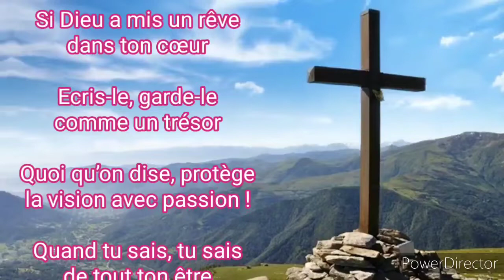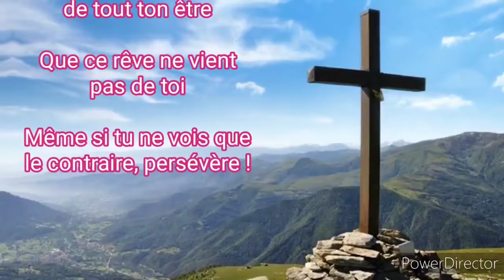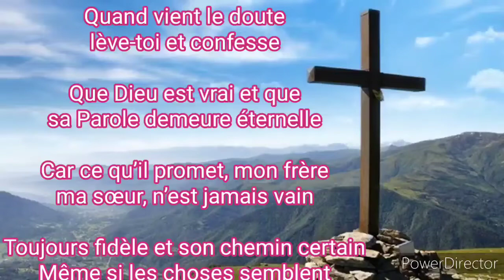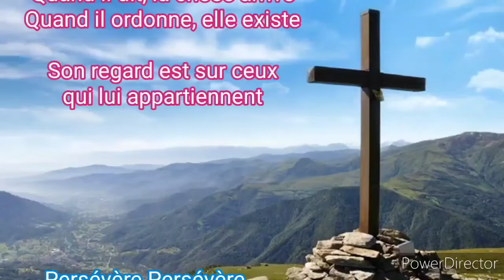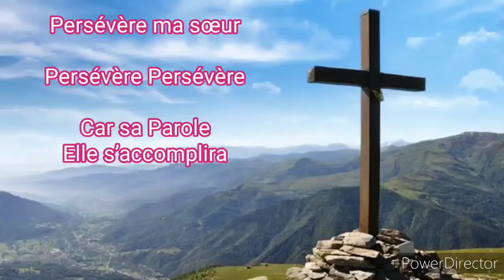Play-back Persévère 1 (avec parole)